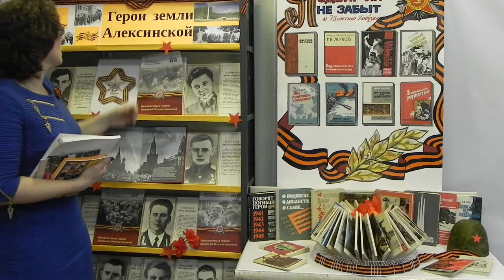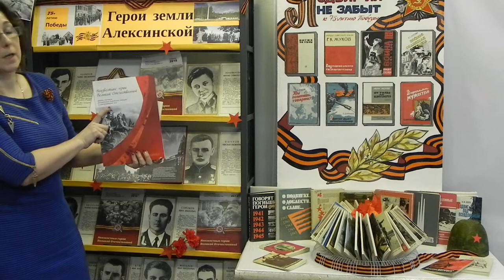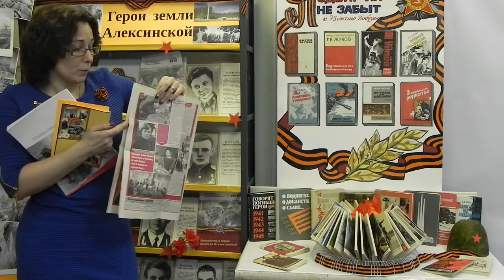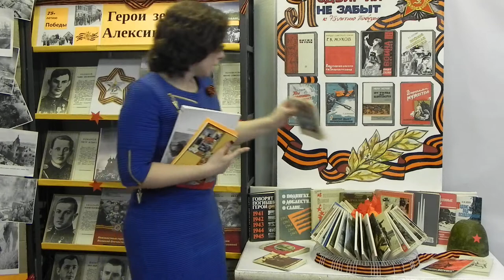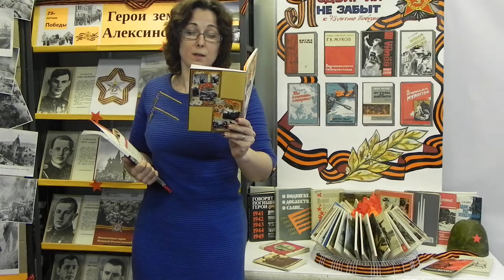Онлайн экспозиция «Память военных лет»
Сотрудники Городского детского филиала представляют вам онлайн-экспозицию «Память огненных лет», посвященную 75-летию Победы в Великой Отечественной войне. Библиотекарь Светлана Александровна Соловьева расскажет о героях земли Алексинской, прошедших Великую отечественную войну, награжденных правительственными наградами, познакомит с краткой биографией каждого героя, сделает обзор художественной и документальной литературы, посвященной героям Великой Отечественной воны, прочитает стихотворение алексинской  поэтессы Валентины Денисюк «Монумент Победы». Приглашаем посетить нашу онлайн-экспозицию.